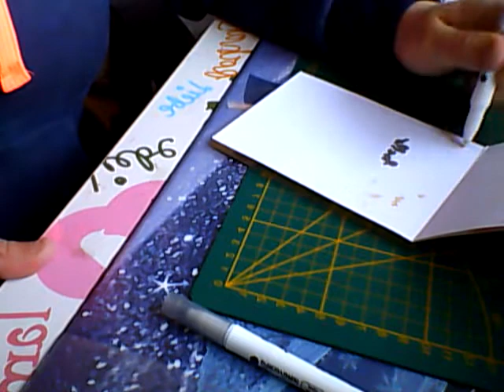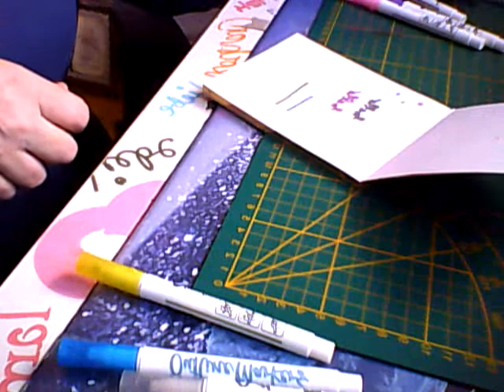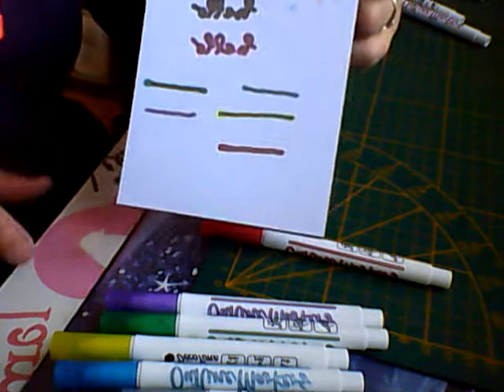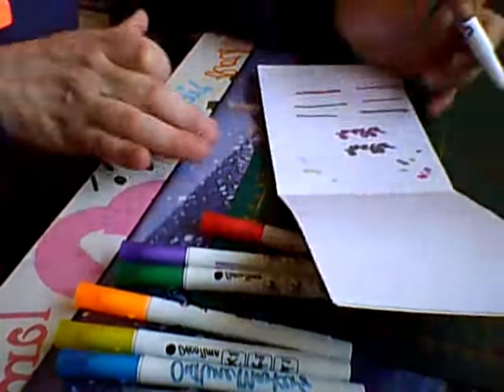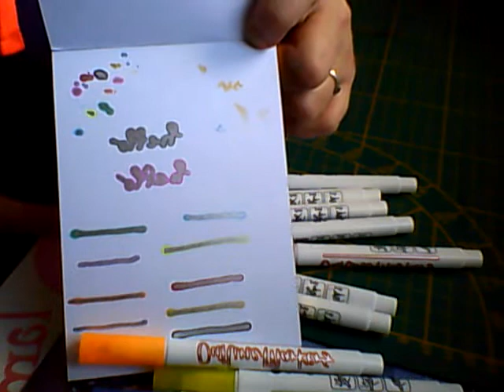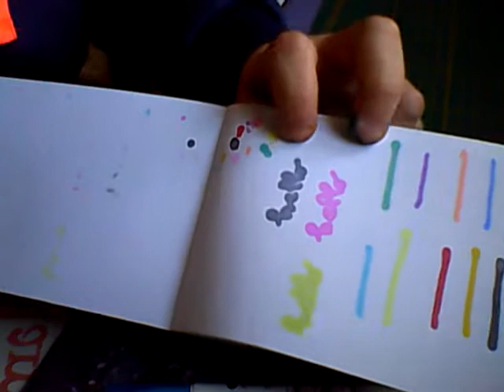crash test avec les outline markers ( partie 2 )